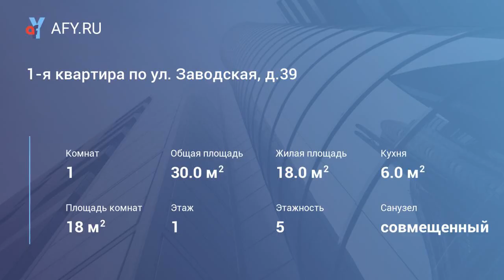1-я квартира по ул. Заводская, д.39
Цена: 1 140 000 Руб.
Удачное расположение дома. Рядом площадь Комарова, остановки общественного транспорта, магазины "Пятерочка", Аптеки, Европа, Магнит. Лес. А также, что немаловажно для семей с детками, рядом с домом детские сады, школа.
Во дворе детская площадка, двор закрыт, благодаря хорошему расположению соседних домов.
Чистый, ухоженный подъезд. На входной двери подъезда установлен домофон.
Квартира хоть и относится к "хрущевке", но очень удобная, вместительная.
Есть прихожая, которая располагает такими размерами, что вполне можно установить встроенный, угловой шкаф-купе. Большой совмещенный санузел позволяет установить стиральную машину. Санузел отделан современным кафелем.
Кухня не 5-ти метровая, как в других пятиэтажных "хрущевках".
Рабочая стена выложена современным кафелем.
Окна в квартире пластиковые. Все трубы заменены на пластик.
Входная дверь металлическая.